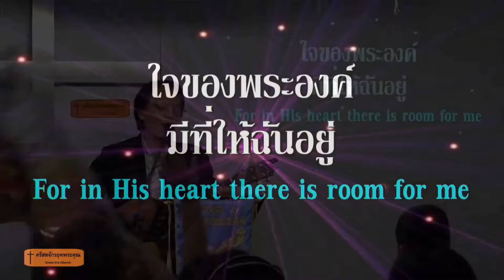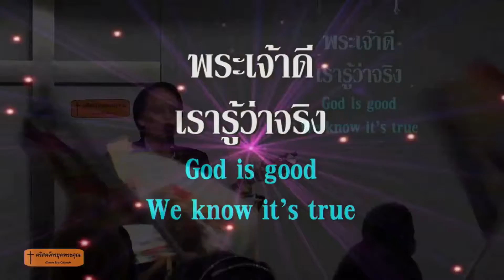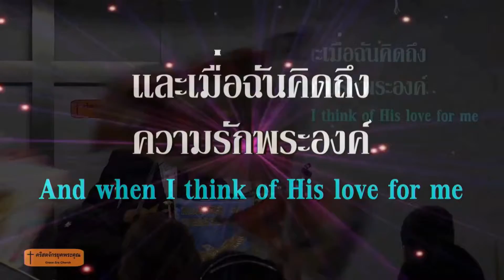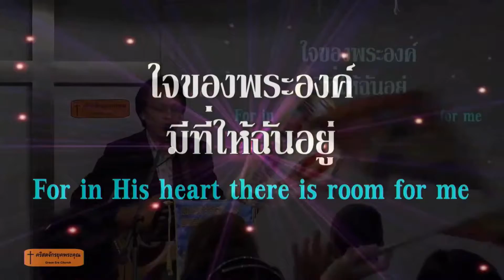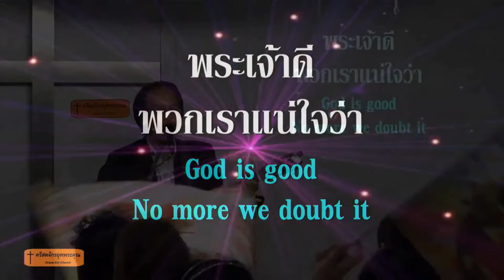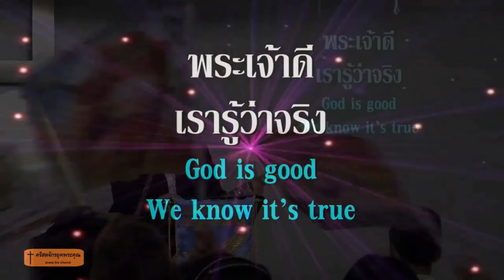154.พระเจ้าดี 190929